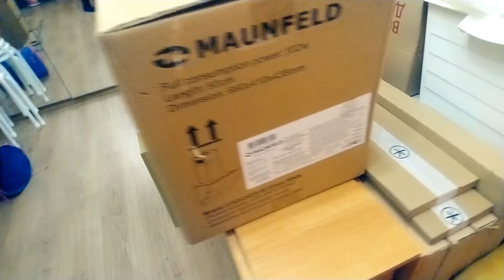Домашний ремонт своими силами (5)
Делаем своими силами косметический ремонт в части квартиры.